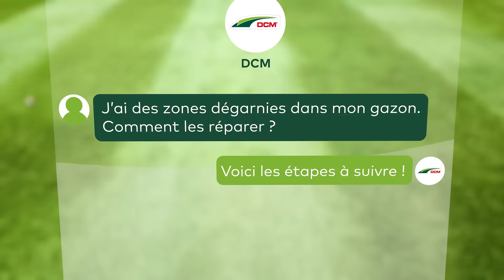PELOUSE - Comment réparer les zones dégarnies dans votre gazon ?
Dans cette vidéo, nous vous montrons étape par étape, comment réparer rapidement et durablement les zones dégarnies dans votre gazon. Elles sont souvent le résultat d'un hiver rigoureux, d'un été sec ou d'une utilisation intensive de votre pelouse. Une scarification peut également laisser des traces, sans parler des animaux de compagnie trop enthousiastes ou des hôtes indésirables tels que les taupes, les vers blancs ou les larves de tipules. Réparez les zones dégarnies dans votre pelouse pour empêcher qu’elles ne soient envahies par la mousse et les mauvaises herbes.

Semer les zones dégarnies ? Suivez les 5 étapes suivantes :
1. Ratissez le sol à l’endroit dégarni
2. Épandez les semences de gazon à l’endroit dégarni
3. Recouvrez-les d’une fine couche d’amendement du sol
4. Tassez légèrement
5. Maintenez le gazon humide

CONSEIL :  Pour éviter des différences de couleur trop importantes entre le gazon existant et les zones nouvellement ensemencées, il convient de semer partiellement sur le tapis existant.

Pour plus conseils sur la façon d'aménager et d'entretenir votre gazon, ou pour connaître le meilleur moment pour le traiter, rendez-vous sur le

Produits dans cette vidéo :
Semences de gazon Regarnissage DCM
Il est judicieux d’utiliser un mélange de semences adapté pour regarnir votre gazon. Le mélange de regarnissage Semences de gazon Regarnissage DCM est composé de graminées qui permettent une germination ultrarapide et qui forment un tapis dru. Les espèces de graminées fines mais robustes s’installent discrètement dans une pelouse décorative, de jeu ou de sport existante. En un rien de temps, les zones dégarnies sont repeintes en vert et votre gazon retrouve sa beauté initiale.

Les Semences de gazon Regarnissage DCM sont idéales pour regarnir les zones sans gazon ainsi que pour sursemer un gazon entier, par exemple après une scarification.

Vivimus® Pelouse DCM
Cet amendement du sol organique vous permet d’égaliser de manière simple et rapide les taupinières et les autres irrégularités dans votre gazon. En apportant une couche de Vivimus® Pelouse DCM après le semis ou le sursemis, vous favorisez non seulement la germination des semences, mais vous évitez aussi qu’elles s’envolent ou qu’elles soient mangées par les oiseaux. Les graminées germent en effet plus vite lorsqu’elles sont légèrement couvertes.

À propos de DCM
De Ceuster Meststoffen (DCM) dispose d’une expérience de plus de 45 ans dans le développement, la production et la vente d’engrais organiques. Au fil des années, son assortiment de produits s’est élargi pour inclure les meilleurs terreaux, amendements, produits de paillage, semences de gazon ainsi que des solutions pour prévenir et/ou traiter les maladies des plantes.